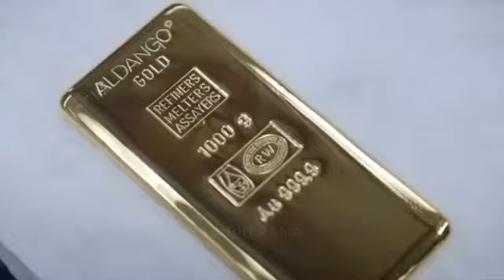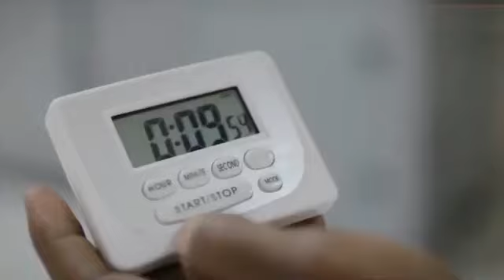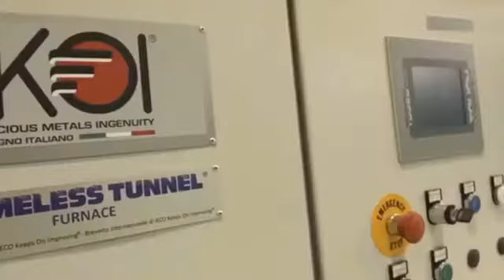how gold is maid???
All of the gold found on Earth came from the debris of dead stars. As the Earth formed, heavy elements such as iron and gold sank toward the planet's core. If no other event had occurred, there would be no gold in the Earth's crust. But, around 4 billion years ago, Earth was bombarded by asteroid impacts. These impacts stirred the deeper layers of the planet and forced some gold into the mantle and crust.

Some gold may be found in rock ores. It make occur as flakes, as the pure native element, and with silver in the natural alloy electrum. Erosion frees the gold from other minerals. Since gold is heavy, it sinks and accumulates in stream beds, alluvial deposits, and the ocean.

Earthquakes play an important role, as a shifting fault rapidly decompresses mineral-rich water. When the water vaporizes, veins of quartz and gold deposit onto rock surfaces. A similar process occurs within volcanoes
The amount of gold extracted from the Earth is a tiny fraction of its total mass. In 2016, the United States Geological Survey (USGS) estimated 5,726,000,000 troy ounces or 196,320 U.S. tons had been produced since the dawn of civilization. About 85% of this gold remains in circulation. Because gold is so dense (19.32 grams per cubic centimeter), it does not take up much space for its mass. In fact, if you melted all the gold mined to date, you'd wind up with a cube about 60 feet across!

Nevertheless, gold accounts for a few parts per billion of the mass of the Earth's crust. While it's not economically feasible to extract much gold, there are about 1 million tons of gold in the top kilometer of the Earth's surface. The abundance of gold in the mantle and core is unknown, but it greatly exceeds the amount in the crust
Making gold isn't as simple as directly adding or subtracting protons from other elements. The most common method of changing one element into another (transmutation) is to add neutrons to another element. Neutrons change the isotope of an element, potentially making the atoms unstable enough to break apart via radioactive decay.

Japanese physicist Hantaro Nagaoka first synthesized gold by bombarding mercury with neutrons in 1924. While transmuting mercury into gold is easiest, gold can be made from other elements—even lead! Soviet scientists accidentally turned the lead shielding of a nuclear reactor into gold in 1972 and Glenn Seabord transmuted a trace of gold from lead in 1980.

Thermonuclear weapon explosions produce neutron captures similar to the r-process in stars. While such events are not a practical way to synthesize gold, nuclear testing did lead to the discovery of the heavy elements einsteinium (atomic number 99) and fermium (atomic number 100).